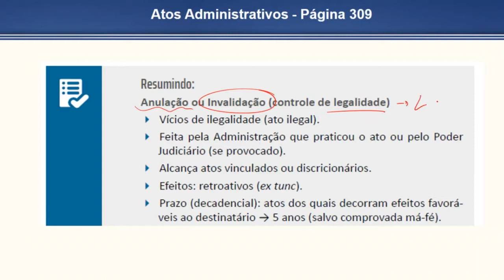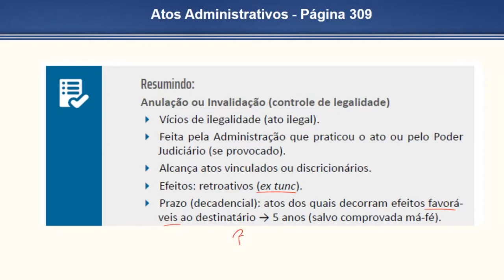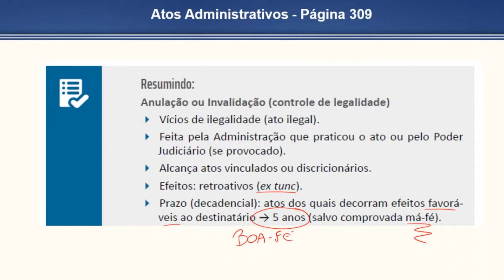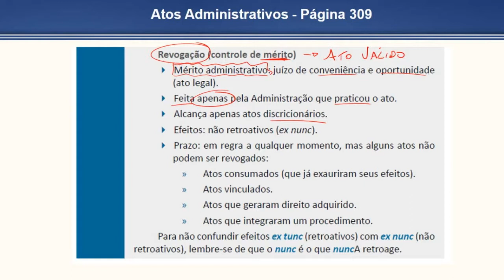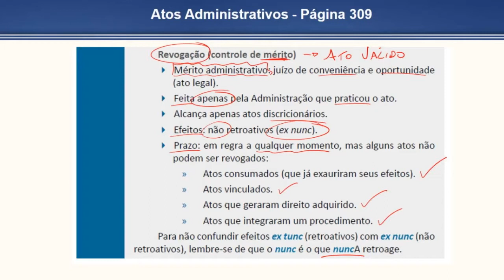Devo Saber Direito Administrativo - Página 309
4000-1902 (capitais e regiões metropolitanas) | 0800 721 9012 (demais localidades)